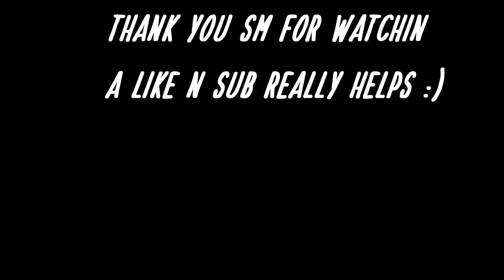When Your Friend Thinks He's A Hero.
If You've liked The Video Make Sure To Go Watch My Recent Skits